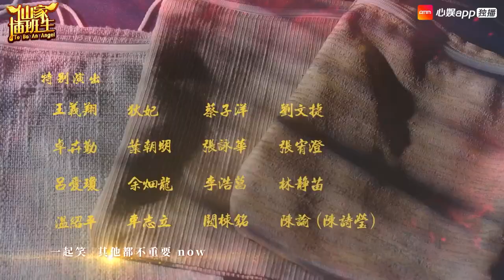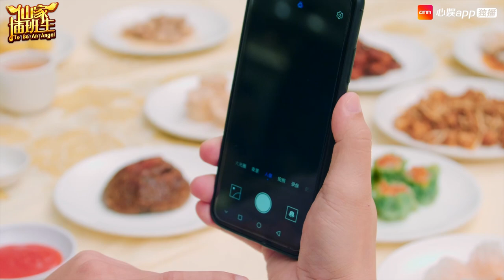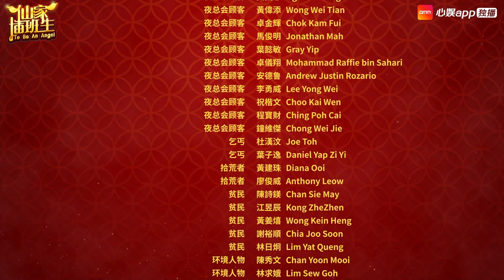《仙家插班生》第一章 【财运天伦·上】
财神徒弟下凡帮人完成心愿🤩

但天下没有白吃的午餐😱究竟他会遇上什么困难, 而代价又是什么呢⁉️

《仙家插班生》直播详情：
📅日期：21 / 1 / 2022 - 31 / 1 / 2022⏰时间：晚上8点半
📺收看平台：AMM心娱APP平台独家播出